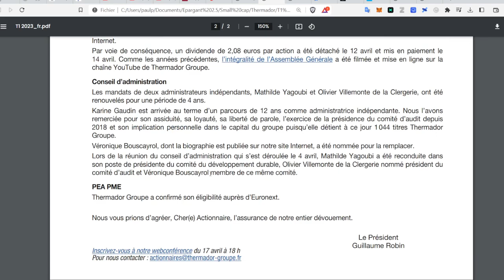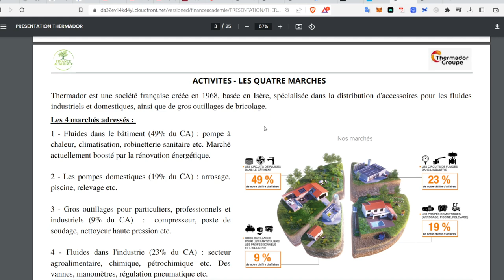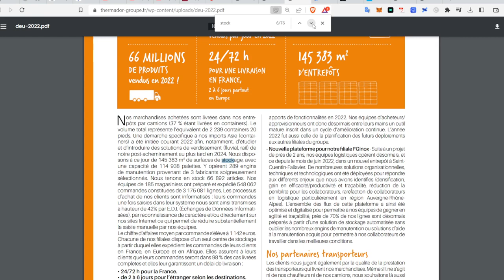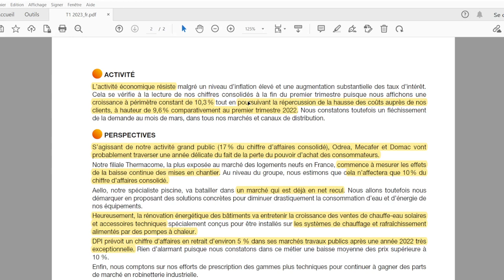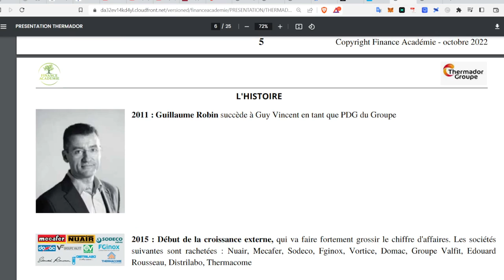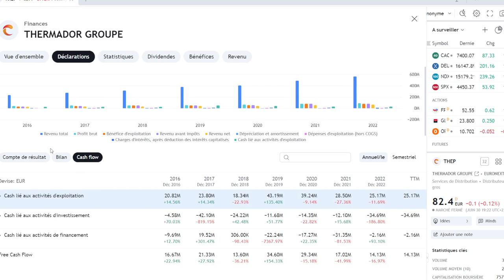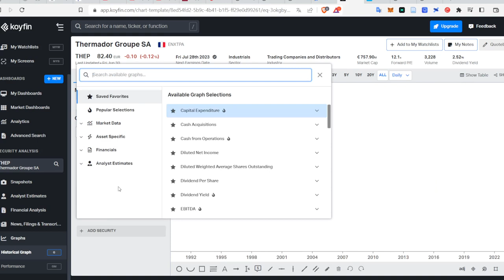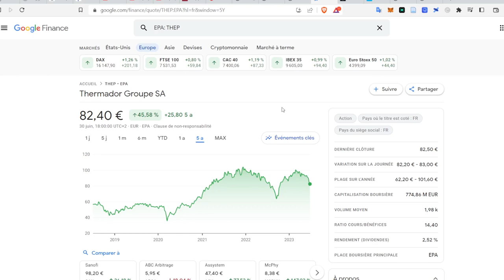THERMADOR | Pépite PEA/PME | 17%/an depuis 10 ans !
Analyse quantitative de l'entreprise française THERMADOR disponible sur le PEA et PEA/PME.

🔗 Liens vers le contenu de @FINANCEACADEMIE38 :
- Vidéo Youtube Thermador :

🧭 SOMMAIRE :
0:00 Le BUSINESS de la société
22:43 Résultats T1 2023
35:56 Compte de résultats
39:14 Tableau de flux de trésorerie
42:35 Bilan (Actifs/Passifs)
44:51 Evaluation quantitative/ Prix Cible

📚Thermador Groupe est spécialisé dans la distribution de matériels pour la circulation des fluides dans le bâtiment et l'industrie. Le CA par famille de produits se répartit comme suit :

- circuits de fluide dans le bâtiment (49,8%) : chauffage, eau chaude sanitaire et ventilation ;

- circuits de fluide dans l'industrie (22,9%) : robinetteries manuelles et motorisées, raccords, etc. ;

- pompes domestiques (17%) : arrosage, piscines, relevage, etc. ;

- gros outillages pour les particuliers, les professionnels et l'industrie (8,7%) : compresseurs d'air, groupes électrogènes et postes de soudage ;

- canalisations plastique pour les travaux publics (1,6%).

Les clients sont très majoritairement des grossistes spécialisés, des grandes surfaces de bricolage, des web-marchands et des places de marché.

82,7% du CA est réalisé en France.

Ouvres ton PEA !!
Même si tu n'investis pas tout de suite je te conseille d'ouvrir ton PEA pour prendre date, c'est à dire déclencher le compte à rebours fiscale des 5 années pour ne par payer d'impôts sur tes plus-value.
Un simple virement de 10€ suffit (pas de frais de dépôt, de garde...)
Profites de 50€ à 130€ offerts pour ouvrir un PEA grâce à mes liens.

🎁 Code parrainage BOURSE DIRECT (50€ offerts) =► 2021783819
🎁 Code parrainage BOUSORAMA (80€ offerts) =► PAPR6994
🎁 Code parrainage FORTUNEO (130€ offerts avec 1000€ de dépôt) =► 13092557
Les informations contenues dans cette vidéo sont à vocations pédagogiques et fournies à titre d'information uniquement. Je ne suis pas conseiller en investissement !